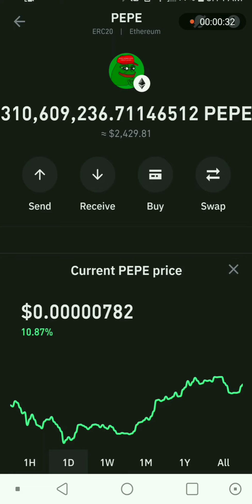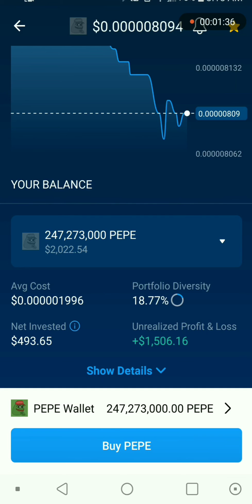PEPE COIN Will Create Millionaire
I'm not financial advisor invest what you can afford to lost crypto is very risky

PEPE COIN is good investment for your future
Longterm investment